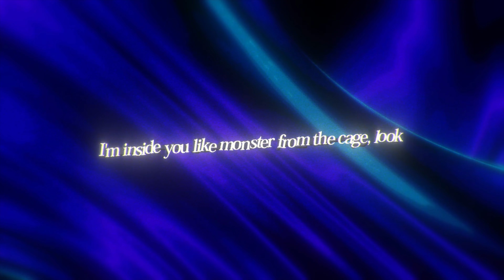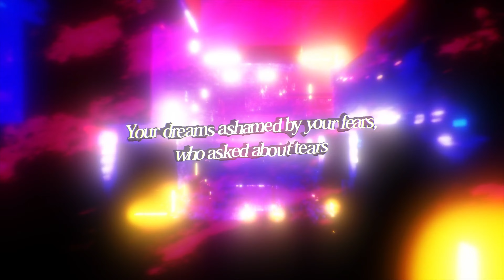Yansanes - NeuroHuman | ニューロヒューマン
Music/Lyrics : Yansanes
Mix: Alexey Filinov
Album cover : WHERENIK, Yansanes
MV: SekawanWorks